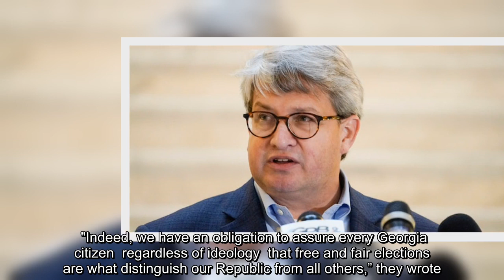✅ Sixteen former Georgia GOP leaders warned their fellow Republicans in a letter that conservative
✅  Sixteen former Georgia GOP leaders warned their fellow Republicans in a letter that conservative voters will think their votes don't matter in the upcoming Senate runoff elections, the Atlanta Journal-Constitution reported.